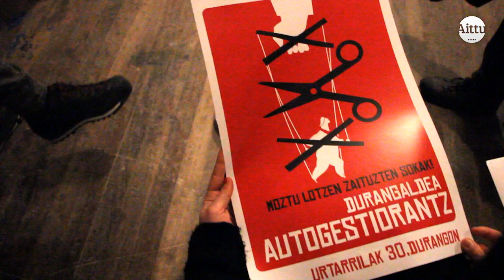Aittu| Durangaldea autogestiorantz deialdia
Urtarrilak 30ean Durangaldeko hainbat eragilek "autogestio eguna" egingo dute durangon.

Moztu lotzen zaituzten sokak!
Durangaldea autogestiorantz